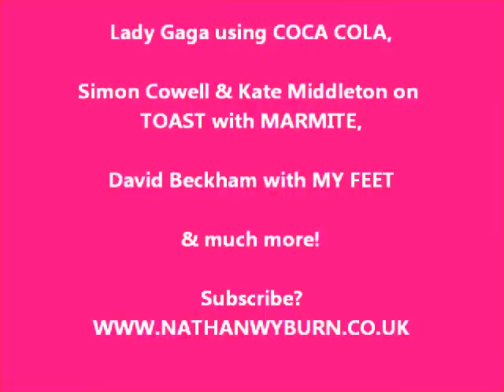RuPaul MAKE UP Art by Nathan Wyburn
READ: Here I create a portrait of Drag Queen, Actor & Recording Artist RuPaul Charles, using nothing but MAKE UP! Within the items used is Liquid Mascara, Lipstick, Liquid Foundation, Eyeliner Pencil & some Face Paints. The portrait took almost 3 hours in real time.
Michelle Visage Tweeted me "OMG! amaaazing!!!"
Let me know your thoughts!